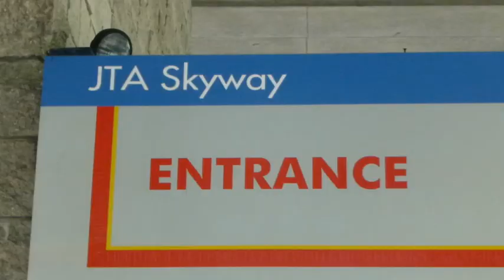Jacksonville, Time Blocking, Across The Universe and Meet Our Crew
Featuring Connor Barth as Pugsley Addams

Places to visit in Jacksonville:
Jacksonville Landing

Things to do on a Bus:
Across the Universe by Beth Revis

Addams Family characters appear with the permission of Phoenix Entertainment, LLC.

Special Thanks to Chris "Lucky" Haugh, Oliver Read, Matt Gibney, Andy Shaw, Beth Revis, Jacksonville Landing, Koja Sushi, the Jacksonville Skyway, the Museum of Contemporary Art of Jacksonville, the Museum of Science and History and the City of Jacksonville

Upcoming Tour Dates:
5/5-6           Peoria, IL
5/8-9           Paducah, KY
5/10            Bowling Green, KY
5/11            Opelika, AL
5/13-18        Indianapolis, IN